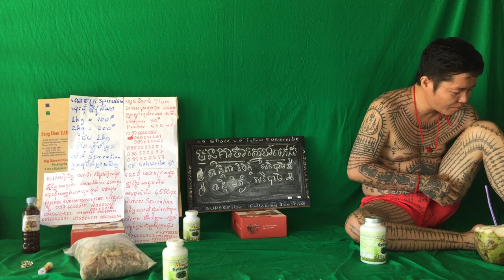338 វិធី​ការសម្រកទង្ងន់ដែរល្អបំផុតស្រក​ 3​គីឡូ​ ក្នុងពេល​ 2សប្តាហ៍វិធីសាស្ត្រសម្រករាងដំណាប់ Detox P